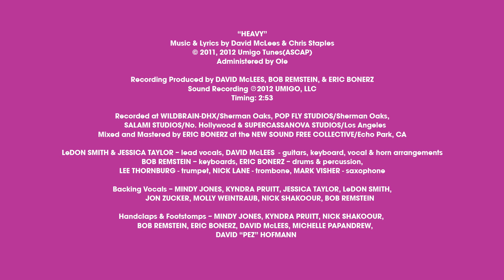Umigo Math Mania | Weight | Maths Cartoons for kids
Umigo Math Mania | Weight | Maths Cartoons for kidsS

Are you ready for some great FREE kids educational entertainment that teaches while it entertains? UMIGO is all about bringing early math and science concepts to kids through original music and animation! What is the difference between "heavy" and "light"? Come find out in this amazing music video!

Lyrics:

Chorus 1:

Let's sing a song about HEAVY
And get in a little bit about light
Things sink and drop when they're HEAVY
If light they can float out-of-sight

No matter how heavy or light you be
Your weight is mass times gravity.

An elephant grows up to be HEAVY
A butterfly will always stay light.

Verse 1:

You plan -- to build a boat
For the sea -- or on a moat
But if -- your boat don't float
It could be, it's too heavy
When it really should be light!

Chorus 2:

Let's sing a song and get HEAVY
And even rap a little bit about light
Next to a feather an orangutan's HEAVY
But to a dragon an orangatan's light!

A brontosaurus was known to be HEAVY
A skinny mouse is really quite light!

Verse 2:

When you choose -- a bowling ball,
If you want -- the pins to fall,
A balloon -- won't work at all,
To work out great, it needs more weight
A balloon is just too light!

Chorus 3:

We're gonna sing a song and get HEAVY
And rap a little bit about light
For trucks and trains you go HEAVY
Go light when you're building a kite!

There are times when you need something HEAVY
Other times when you stick with what's light.